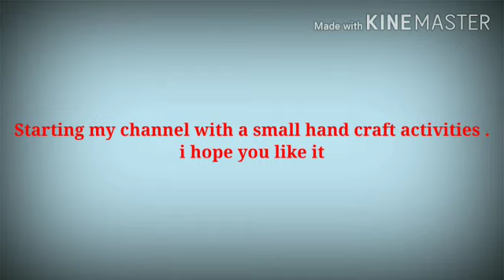Scrap paper flower